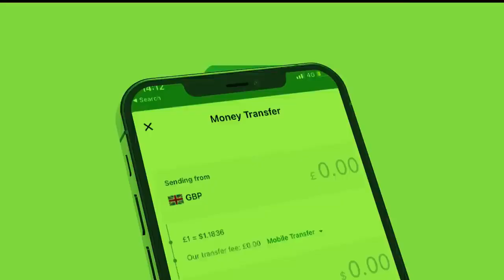Xog Laascanood Xaglatosiye oo Somaliland Cafis kasoo dalbaday? Guuldarada Garaadada oo Debeda Timi?